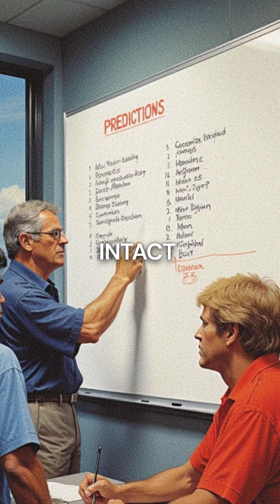Engineer Predicted Challenger Disaster - NASA Ignored 13 Warnings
NASA ignored engineer warnings... 73 seconds later 💥